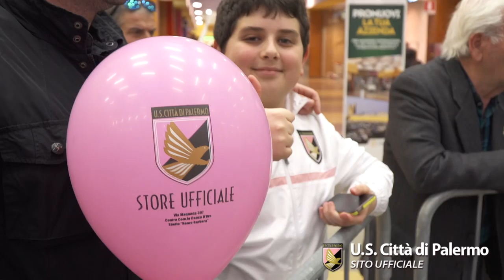Gazzi e Lo Faso allo Store del ''Conca d'Oro'', il servizio